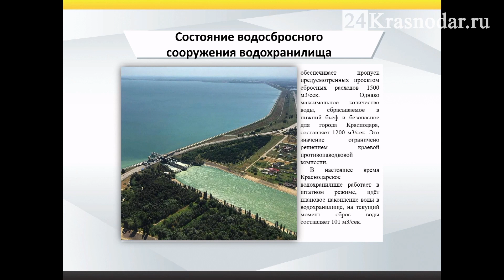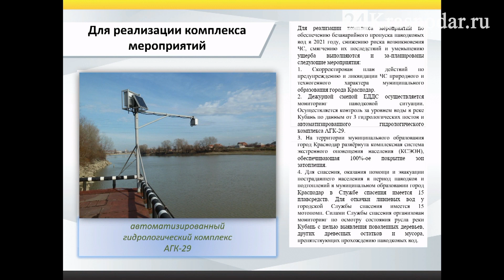Ждем удара паводка?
Власти подготовили 45 пунктов временного размещения на случай серьезных потопов в Краснодаре